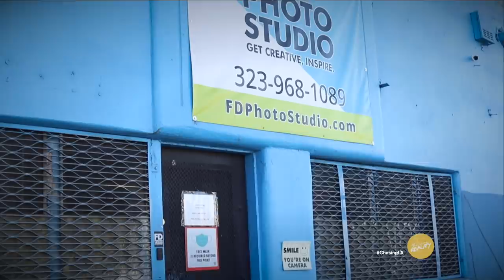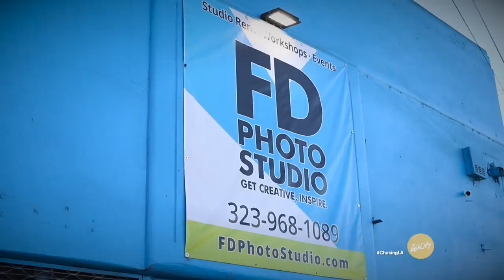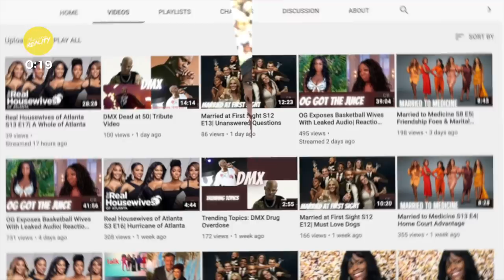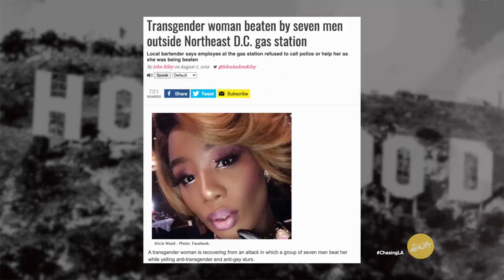Chasing: LA | "Respect My Name" (Season 1, Episode 4)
Part 2 of the Mountain Climbing Continues; Flykingi does his Royal Flyness Photoshoot; Alicia and Jaila have a heart to heart conversation.

Follow the LA Cast on Instagram:
Hershii LiqCour - @hershiiliqcour
D. Hawkins - @the_dhawkins_way
Jeremy Copeland - @jeremyxcopeland
André Hammonds - @all_about_andre
Quan The Poet - @quan_thepoet
Alicia Love - @alicialove0
Fran The One - @fran_the_one
King Pain - @TheOfficial_KingPain
Flykingi (Ian) - @flykingi
Jalia Ja'Lone - @iamjailaj

MAIN CREW:
Creator, Executive Producer: Quentin T. Harris (@quentintharris)
Content Manager & Prod Assistant: Israel Isaac (@israelisaac__)
Videographer from TransRoad Films - Rachel Lewinsky (@rachel_lewinsky)
Videographer from T. Watson Photography - Terrell Watson (@twatson_photography)
Confessional Set Design:  D. Hawkins (@the_dhawkins_way)
Editor, Chasing: Reality Franchise Owner/Distributor: An'Darrio Abrams (@andarrio)